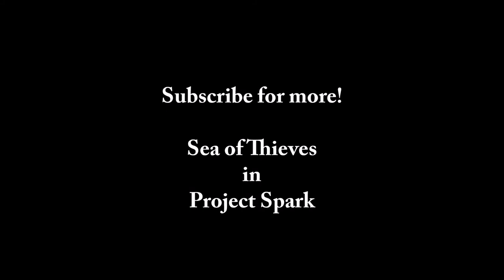Sea of Thieves in Project Spark - Ship Movement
This is a mini episode while I continue to finish up my ship.  A sample of how the ship moves at idle in the water.  I also show the kode for the movement and explain it a little.  Leave feedback on the movement, and if there's anything that sticks out like a sore thumb in your mind that could maybe be improved..